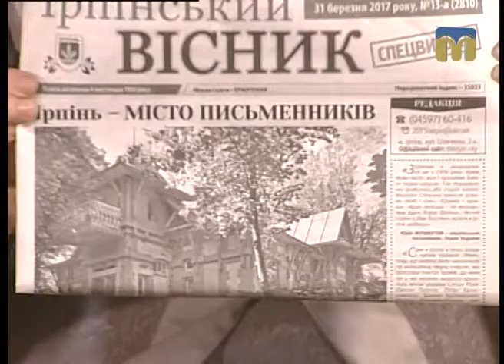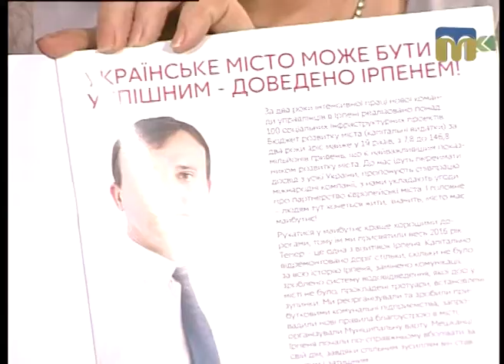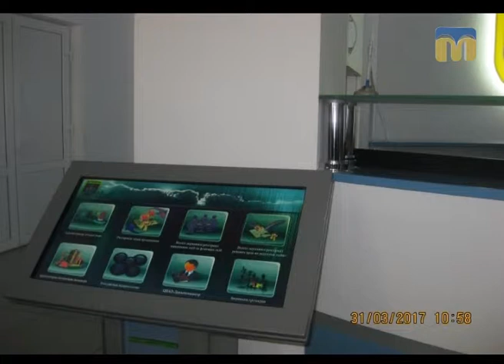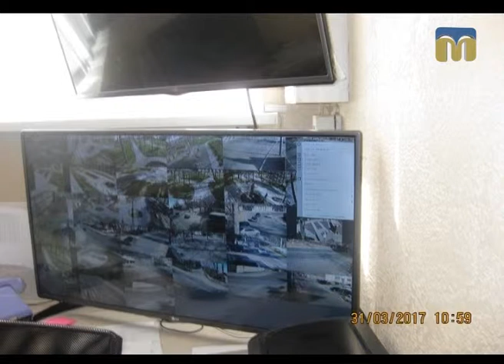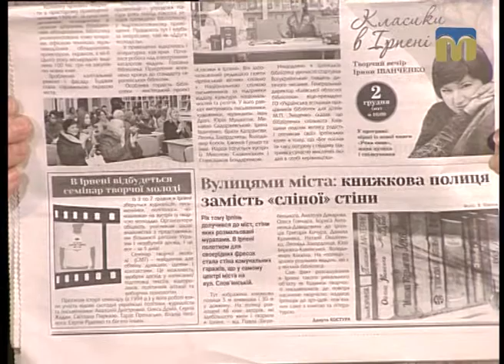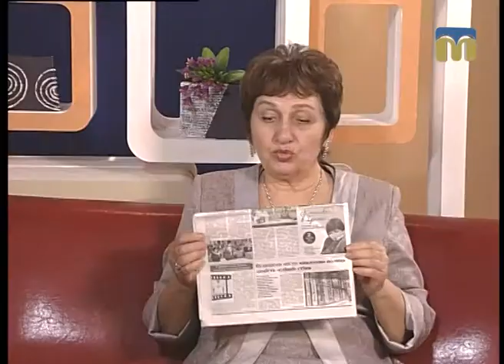Розмова на тему. Роль письменника в сучасному суспільстві - 07.04.2017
Гостя студії - письменниця Віра Марущак.